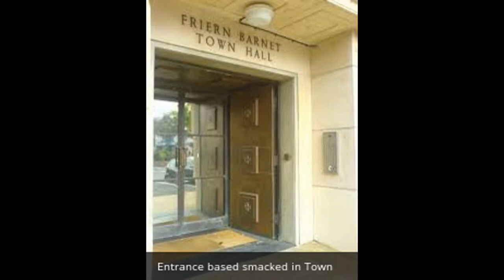Friern Barnet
This video is for Friern Barnet to show what a Great Town it just is. Plus you have everything in one place. Goto now for some great Town Talk. Thank You